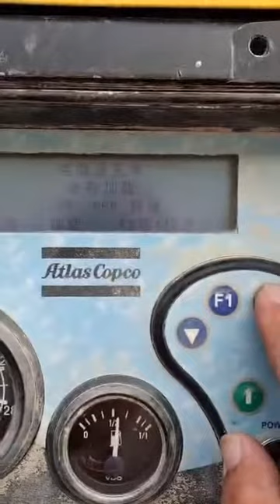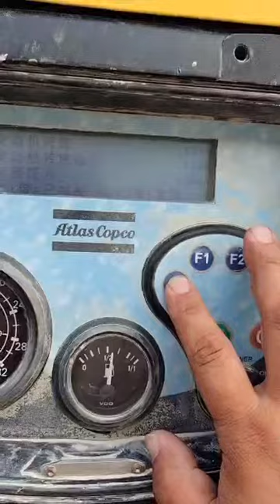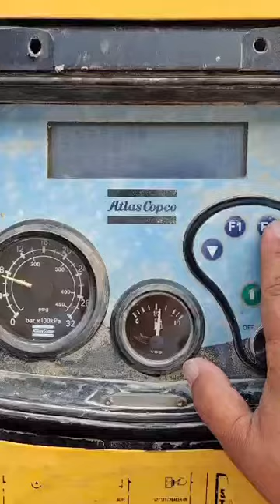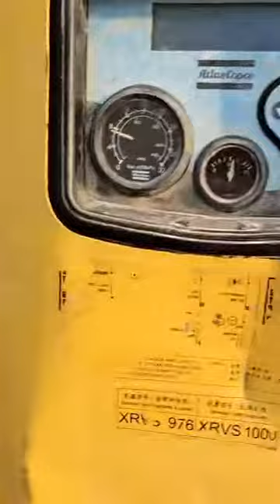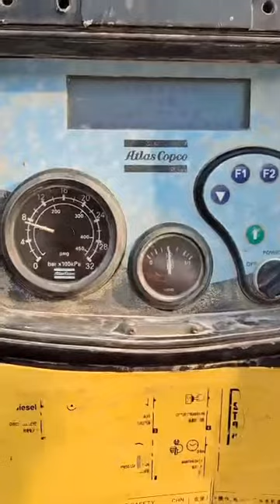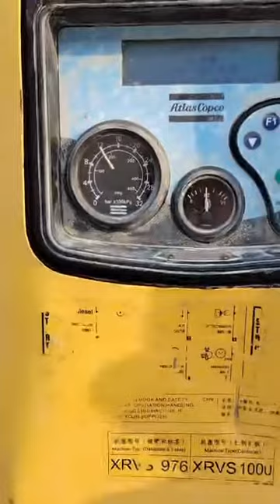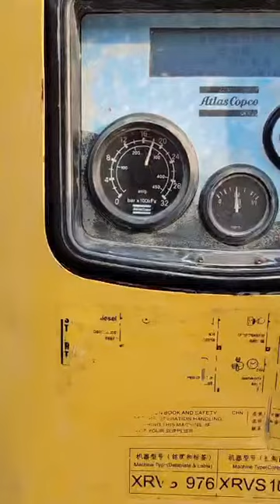XRVS976 Compressor,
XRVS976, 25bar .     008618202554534